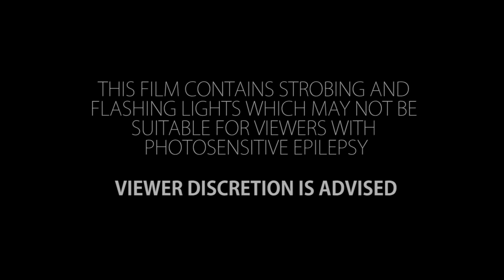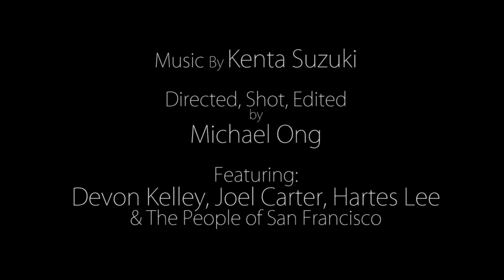svzvki - Eluvium [2014]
2014